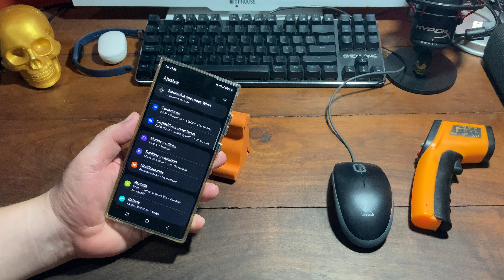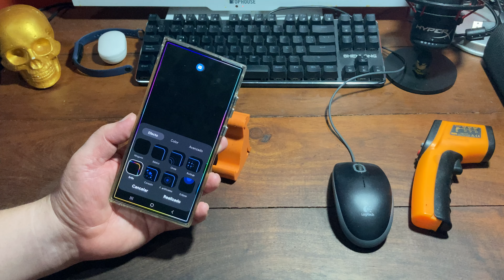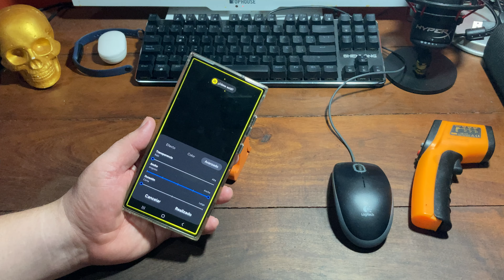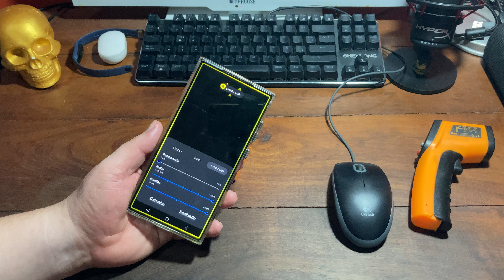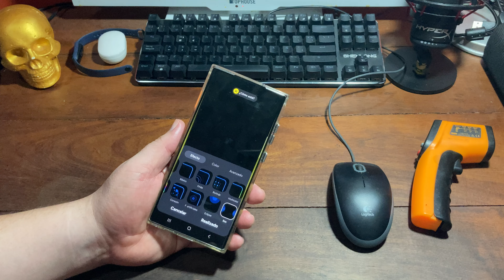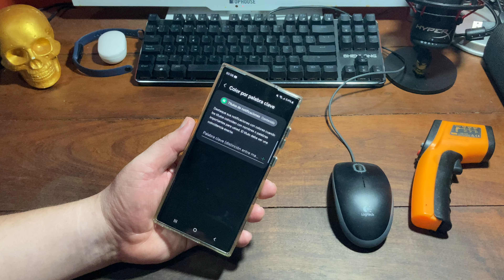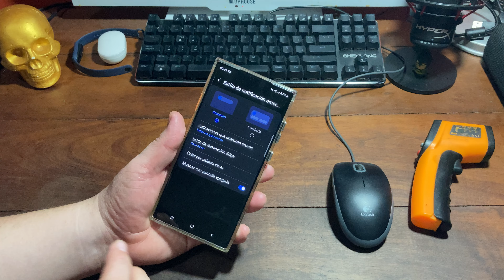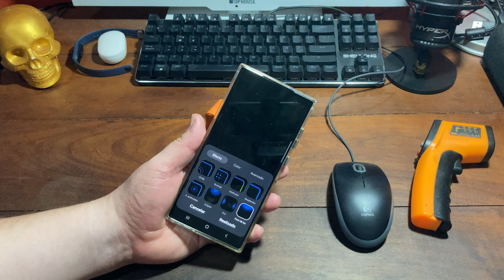Cambiar Estilo de notificaciones en Samsung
Queres darle un aspecto mas llamativo a las notificaciones de tu Samsung, pasa y mira el video y te enseño a hacerlo